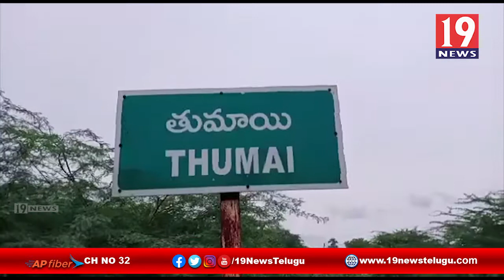కండలేరు జలాశయం ముంపు ప్రాంతాల్లోని గ్రామాలను సందర్శించిన మాజీ శాసనసభ్యులు కురుగొండ్ల రామకృష్ణ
కండలేరు జలాశయం ముంపు ప్రాంతాల్లోని రేగడిపల్లి, నేలలేపల్లి గ్రామాలను సందర్శించిన వెంకటగిరి మాజీ శాసనసభ్యులు కురుగొండ్ల రామకృష్ణ నెల్లూరు జిల్లా మాజీ ఎమ్మెల్యే రామకృష్ణారెడ్డి | 19 Newstelugu